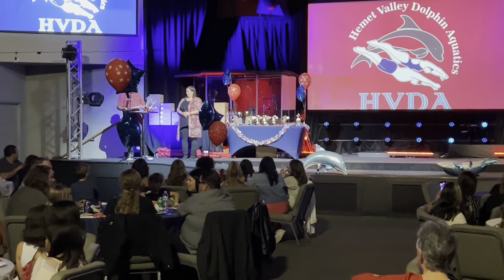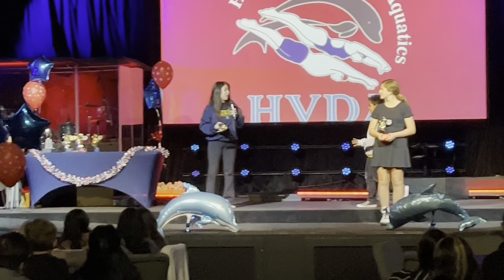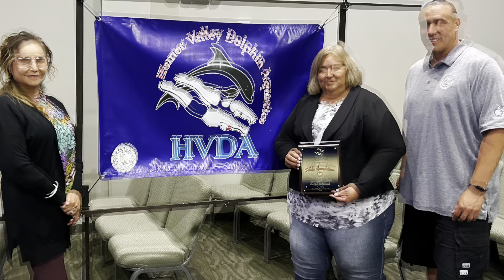Hemet Valley Dolphin Aquatics 2023 Team Banquet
Our swim team just celebrated our annual team banquet at the Christian Community Church in Hemet California. We had an awesome celebration with family and friends.